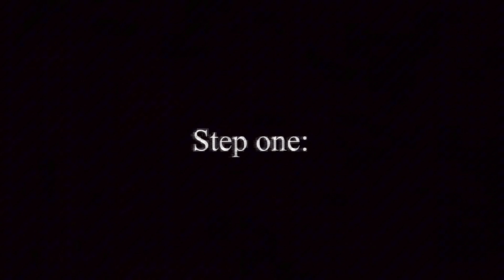Dark matter siren head - Documentary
Discord in bio

TikTok in bio